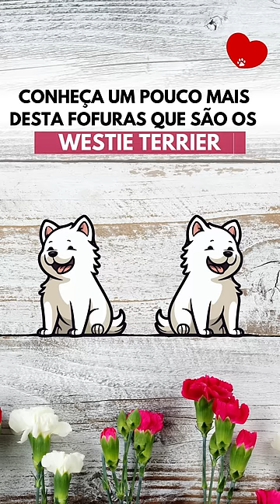FILHOTES WESTIE TERRIER - CANIL GRANVILLE - 22 ANOS DE TRADIÇÃO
Somos o Canil Granville, especialistas em Westie Terrier. Todos os nossos filhotes tem Pedigree garantido e com procedência garantida.

Filhotes de Westie Terrier, o cachorrinho do IG. São filhotes fofos e de pequeno porte.

Para maiores infomações, fale conosco.